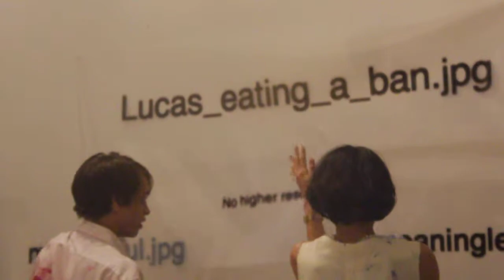Self-Immolation in Orange & Bleu. Anthropometries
Meaningless . meaningful excerpt. An ode to Yves Klein and Joseph Buoys, Eve Hesse - to John Grigo and the 43 dead students in Mexico.
Center for New Music, Live with Geneva Jacuzzi.
Artist known as eLLe aka Erik Seidenglanz and Elishba Iturra covered in Epson ink : CYAN and ORANGE wearing head to toe Chloe and Dior covered in Cyan and Magenta Epson ink. 200mL per action, per garment.